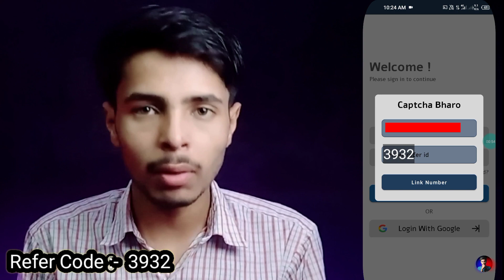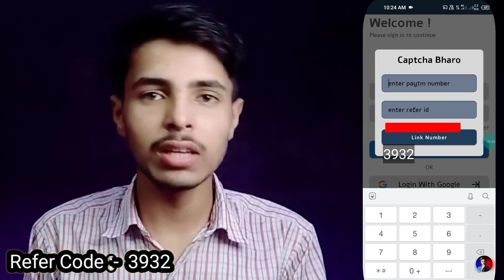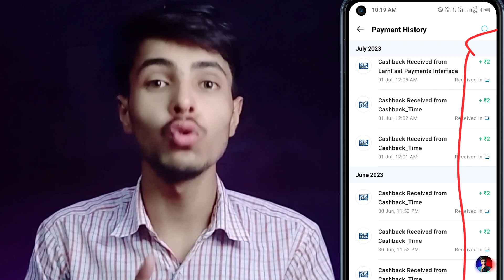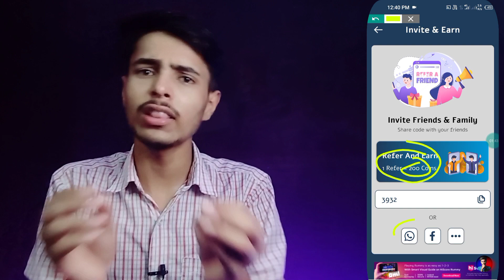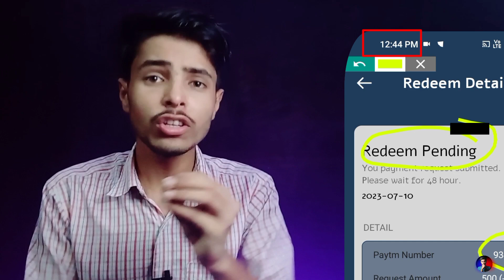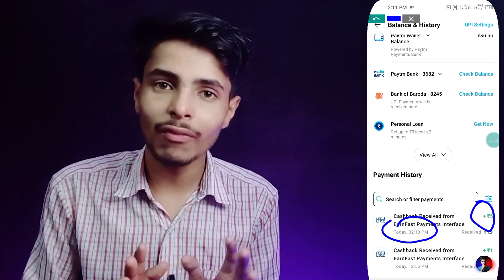New Earning App Today | Free Paytm Cash New App | New Earning App 2023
important Notice 👉 I have nothing to do with the app mentioned in this video and I am not asking anyone to use this app on my behalf, please use it on your own responsibility